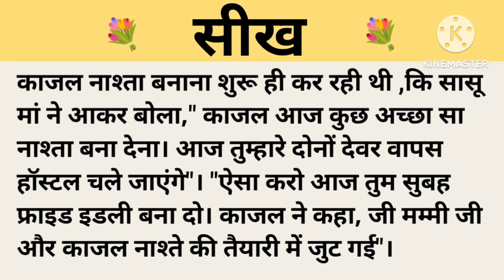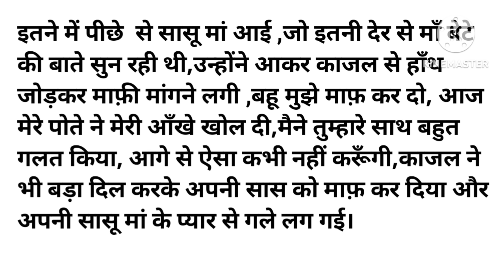सीख।शिक्षाप्रद कहानी।।priya hindi kahaniyan new story।।moral story।।hindi suvichar.....कहानियां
सीख।शिक्षाप्रद कहानी।।priya hindi kahaniyan new story।।moral story।।hindi
suvichar. कहानियां

suvichar
bedtime stories
manohar Kahaniyan

Thank u